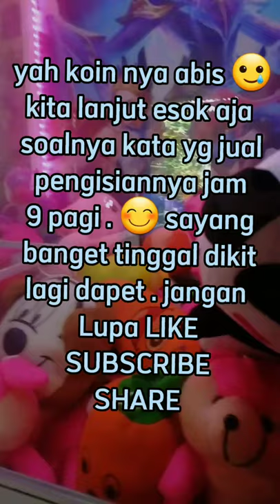capit boneka panda besar DI MESIN CAPIT KAMPUNG DAPET BONEKA PANDA JUMBO#clawmachine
gak nyangka banget semalam bisa 1.4 ribu view🤩
nahh kali ini moon maap banget kita kehabisan koin karna main di sore hari sedangkan kata yang jual itu diisi mesin capit nya jam 9 pagi mau ndak mau kita harus balik dngan rasa kecewa 😔. Tapi tenang aja besok aku lanjutin kok .😊✌

 😄 makasih
ig & tik tok : ada di bio channel